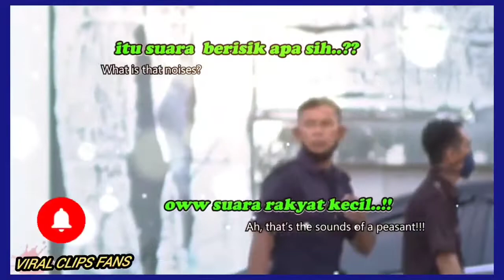AGOGO VIOLIN WAS INITIALLY EXPELLED WHEN HE PLAYED THE CANON ROCK SONG HE EVEN ASK FOR ACQUAINTANCES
THE SHOLAWAT PRANK WAS INITIALLY IGNORED WHEN PLAYING THE SHOLAWAT SONG IMMEDIATELY MELTED

SUTRA VIOLIN PRANK

TAWA PO MUNA TAYONG LAHAT, PAMPAGOOD BIBEs
PinoyPrank march2022
Laughtrip clips
laptrip lpinoy
tulfo lmemes
life
baby awesome
cutebabies )andpetstv
cool vines
troll prank
sml prank
comedy videos